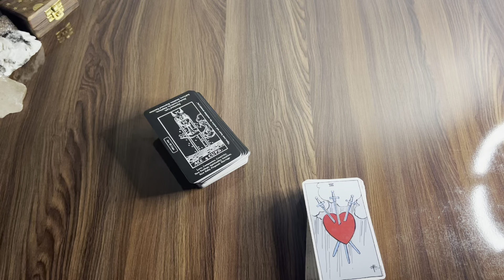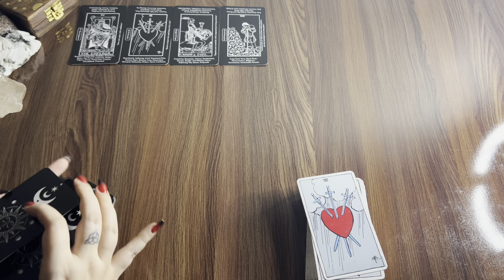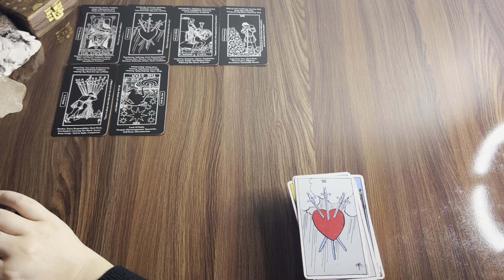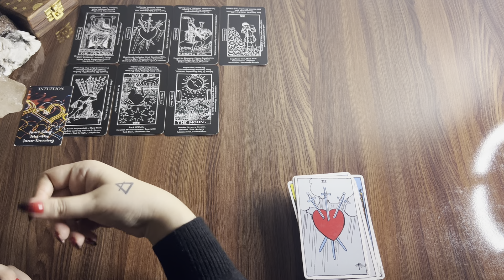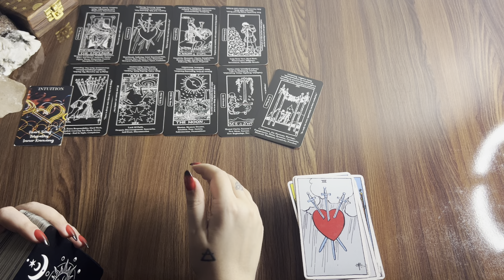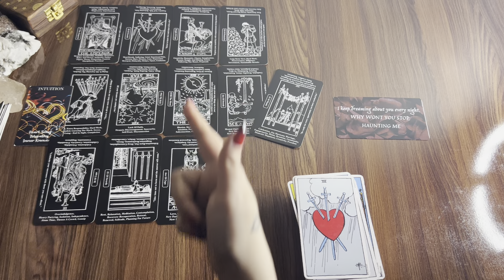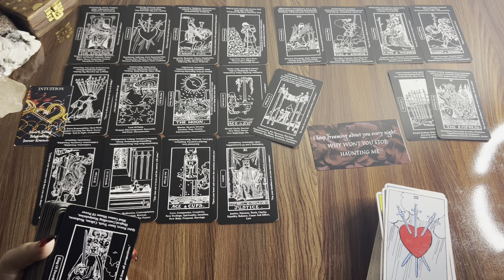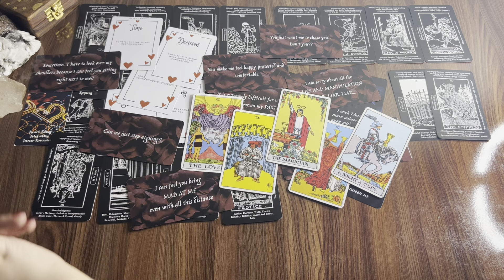Capricorn❤️I know i betrayed u but now i am haunted by ur memories & obsessed with u..expect apology